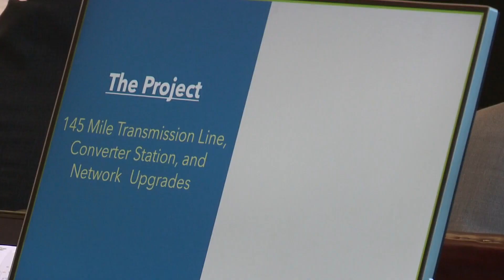Trial to determine the fate of controversial power corridor begins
Jurors heard opening statements Monday morning in a trial whether the NECEC, or CMP Corridor, established vested rights.